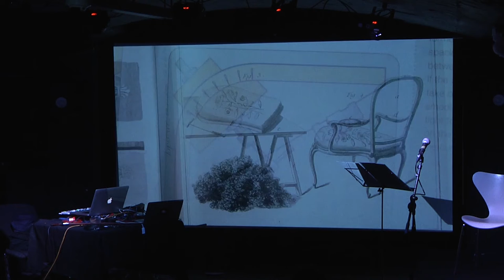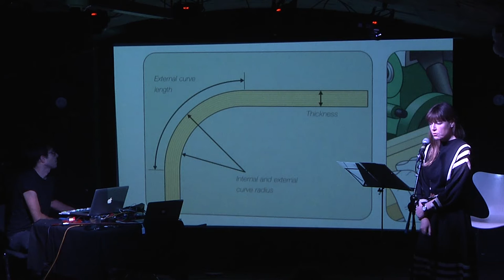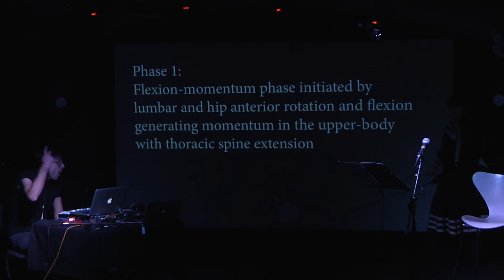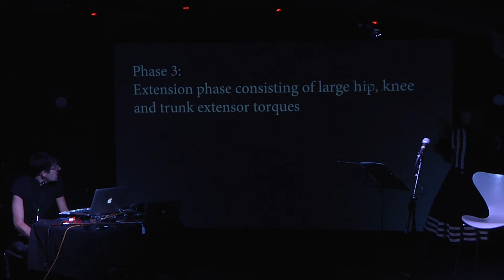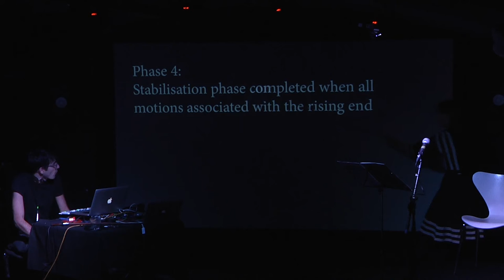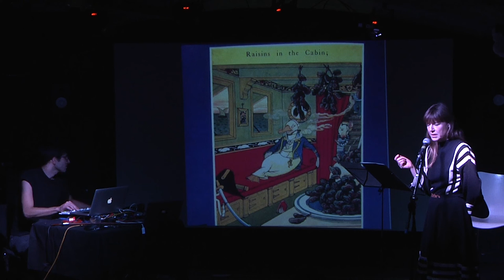Modern Art Oxford | Sally O’Reilly: Live Illuminated Manuscript